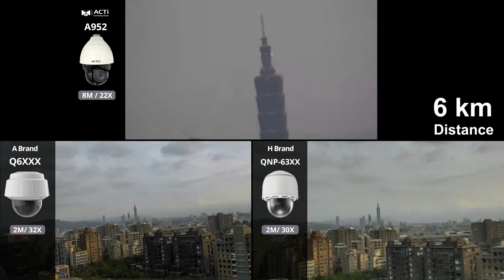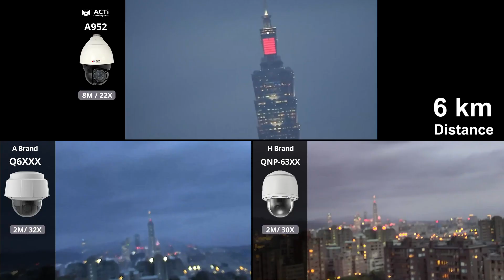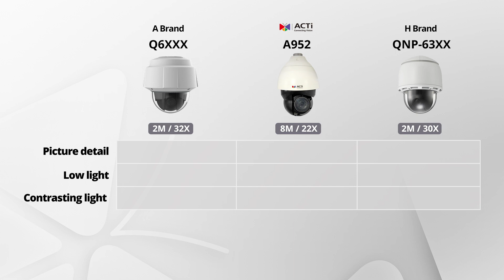A952 Brand Comparison Video